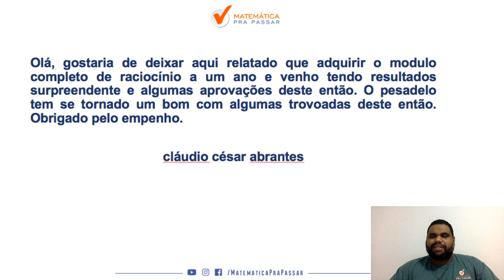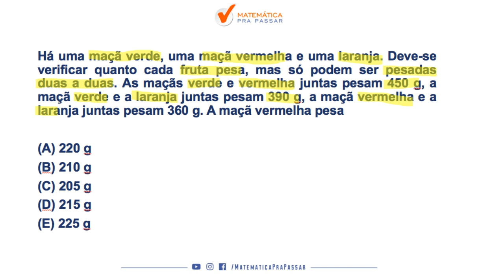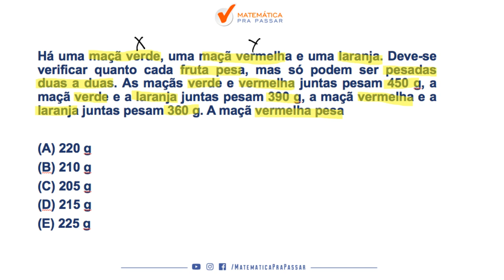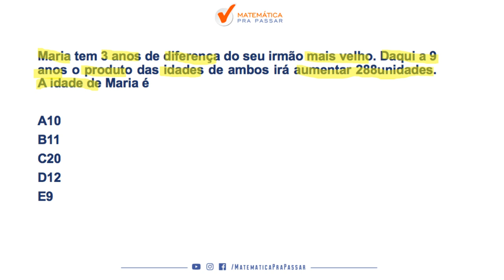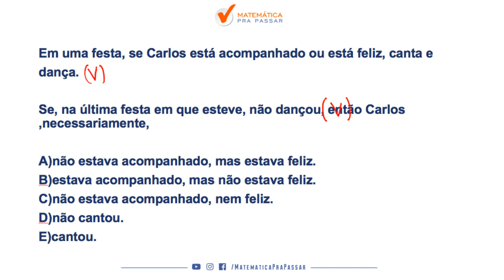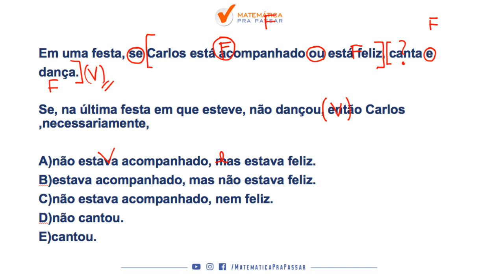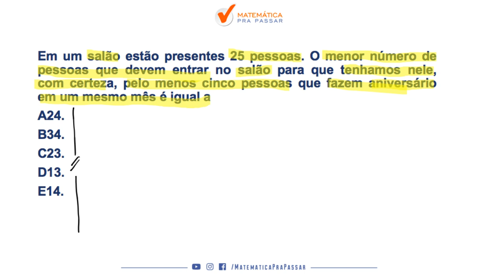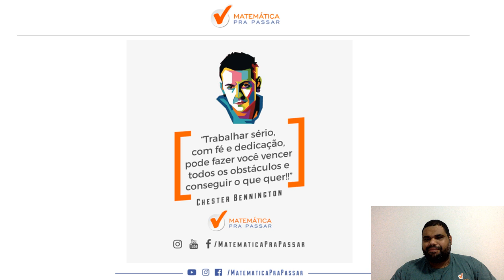TRF 3 : O SEGREDO DA PROVA DE RACIOCÍNIO LÓGICO DA FCC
nosso professor, MARCÃO, de forma rápida e simples mostra o que você deve estudar para arrebentar em Raciocínio Lógico Matemático nessa prova TRF3  e transformar a história da sua vida.